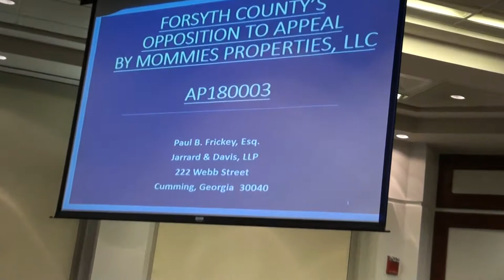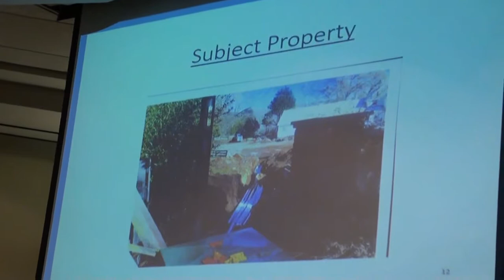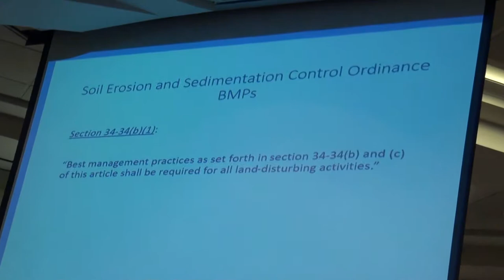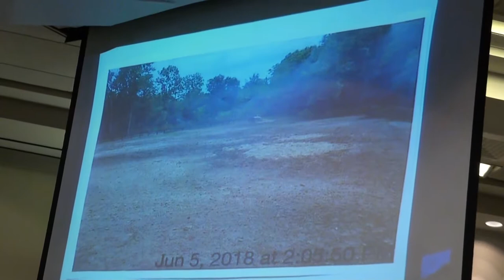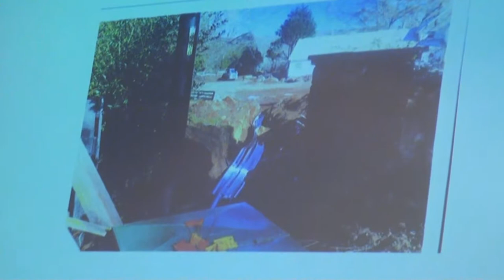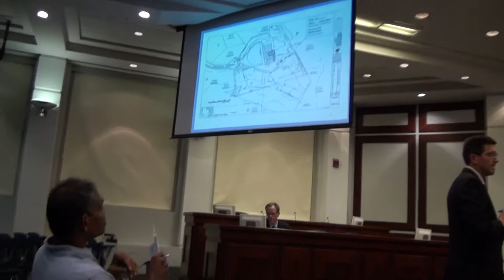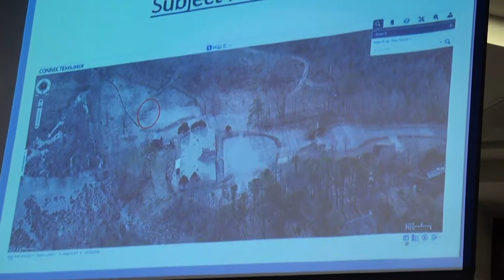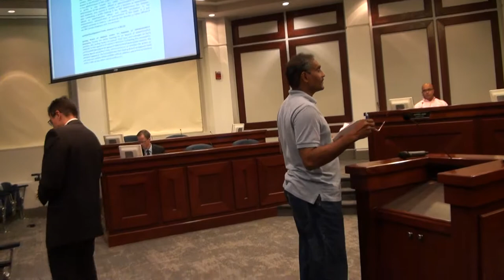Forsyth County Zoning Board of Appeals — AP180003 — Mommies Properties, LLC 06/05/18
Forsyth County Zoning Board of Appeals — AP180003 — Mommies Properties, LLC on Tuesday, June 5, 2018 at 825pm.

This request involves an appeal of an administrative decision of the Forsyth County Department of Engineering.

The property is located at 3450 Bentwood Drive and is currently zoned CBD - Agricultural District. This property is in Commission District #5.

FORSYTH COUNTY ZONING BOARD OF APPEALS (ZBA)
• Jack Shoemake - Chairman
• Edward Kroell - Vice Chairman
• Don Owen - Secretary
• Steve Kirby - Member
• Alfred John - Member

Susan Green - Planner I
Sharon O. Farrell - Planning Manager
Melanie Halstead - Planning Technician
Tom Brown - Planning Director
Richard Neville - Counsel to ZBA

Paul Frickey - Counsel to Forsyth County
Vinay Bose - Owner, Mommies Properties, LLC

Doug Briggs - Code Enforcement Officer
Shane Pruitt - Soil Erosion Inspector
John Richards - Homeowner, River Club Drive